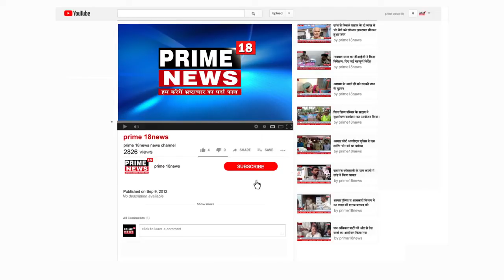ग्राम पंचायत पैतला में सरकारी योजनाओं के नाम पर प्रधान व सेक्रेटरी के द्वारा किया जा रहा बहुत बड़ा घ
जिला सीतापुर के विकासखंड हरगांव में ग्राम पंचायत पैतला में वहां के ग्राम प्रधान दीनबंधु वर्मा व सेक्रेटरी धनन्जय छोटे के द्वारा सरकारी योजनाओं के नाम पर काफी बड़ी मात्रा में घोटाला किया जा रहा है सरकारी योजनाएं कागज पर तो चलती हैं उनका लाभ पात्रों को सिर्फ  कागजों पर ही दिया जा रहा है लेकिन हकीकत में इस ग्राम पंचायत में ना तो किसी को शौचालय उपलब्ध करवाए गए हैं और ना ही कोई विकास कार्य हुआ है इतना ही नहीं इस ग्राम पंचायत में जो आवास लोगों को दिलाए गए हैं उनसे अवैध वसूली की गई है जिसकी वजह से पात्र लाभार्थियों के आवास अधूरे रह गए हैं उन पर छत तक नहीं पड़ पाई है सूत्रों से जानकारी प्राप्त होने के बाद हमारे संवादाता वहां पर इस बारे मे  जानकारी लेने पहुंचे तो नजारा काफी चौका देने वाला मिला और सारी हकीकत गांव वालों  ने संवादाता के सामने बया की यह बात जब ग्राम प्रधान दीनबंधु वर्मा को पता चली तो वह काफी गुस्से से लाल पीले हो गए और जब संवादाता ने इस भ्रष्टाचार की जानकारी की पुष्टि करने के लिए ग्राम प्रधान के पास फोन किया तो ग्राम प्रधान ने संवादाता को गंदी - गंदी गालियां दी व उन्हें जान से मार देने की धमकी भी दी ग्राम प्रधान ने यह भी कहा कि तुम घर से निकलो चाहे जहां जाओ हम तुम्हें जान से मार देंगे।